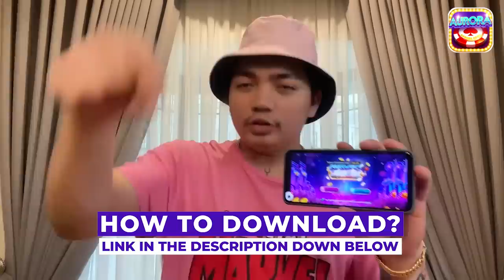BUNYAGAN NG SIKRETO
❤️AURORA GAME ❤️

REFFERAL CODE
👉5826932👈